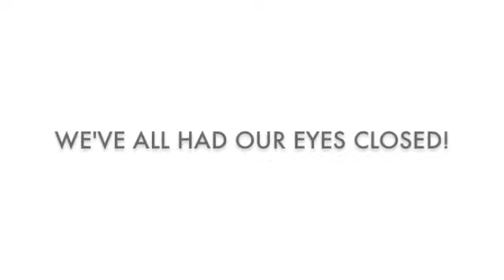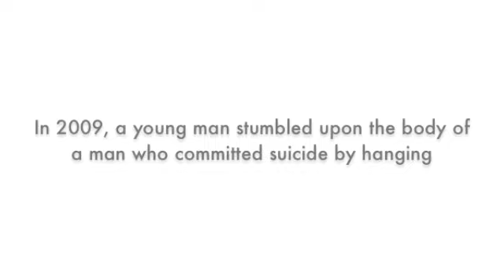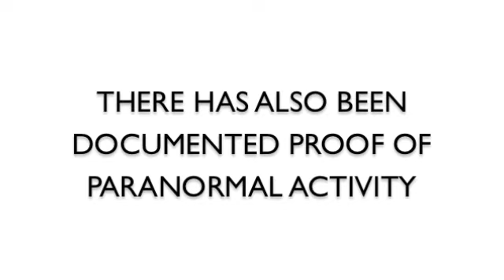Portparanormal - Location: MIDNIGHT TREE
Location Preview - Midnight Tree, located across the road to Panthers entry/exit, in the bushes near the water.

This has been a known paranormal location for some time now.

The feeling on arrival is a sad, lonely feeling... Mixed with regret and heartache.